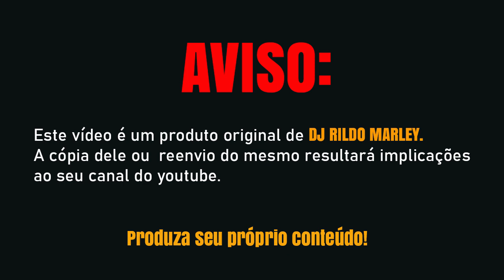FORRÓ DO NEGÃO NOVO PROMO 2020 |CANAL DJ RILDO MARLEY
FORRÓ DO NEGÃO 2020 - CD LIVE

AVISO ESTE VÍDEO É UM PRODUTO ORIGINAL E PRÓPRIO DE DJ RILDO MARLEY.  A CÓPIA DELE OU REENVIO DO MESMO RESULTARÁ IMPLICAÇÕES AO SEU CANAL DO YOUTUBE.

✔ATENÇÃO !!! [BANDAS, CANTORES E COMPOSITORES]✔
 Compositores/Bandas/Cantores/ que querem divulgar seu trabalho aqui em nosso canal é só nos enviar o link onde podemos baixar seu trabalho, e postaremos aqui no canal.

                    |CANAIS PARCEIROS|